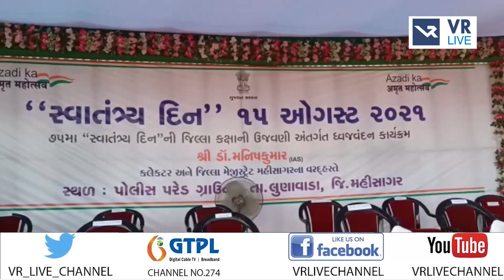News | લુણાવાડા ખાતે ૭૫માં સ્વાતંત્ર દિવસની ઉજવણી | VR LIVE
Anchor - મહિમા,ધ્વની,રોકી,સોનલ  |  Copy Editor -   ક્રિશ્ના